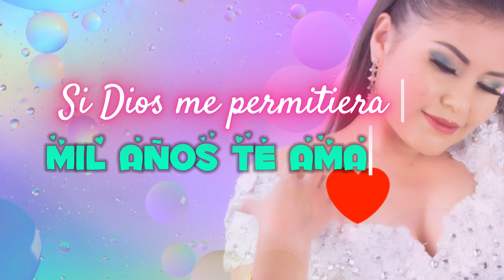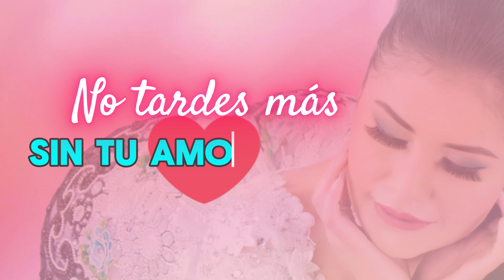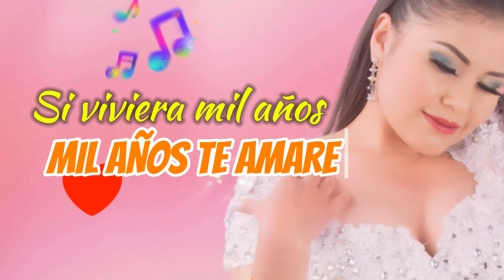DIGNA LEON - Mil Años - PRIMICIA 2025 - Huayno Con Requinto Peruano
Digna Leon - Mil Años - Primicia 2025

Requinto Peruano© Promociona Tu Audio y Vídeoᴴᴰ
Contáctenos: 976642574 ⓕ Efrain Toledano Uturi

☢ RequintoPeruano© (Voz) Del Huayno Con Requinto.